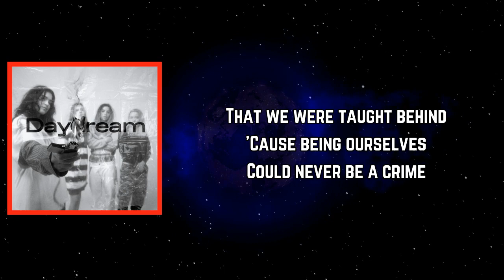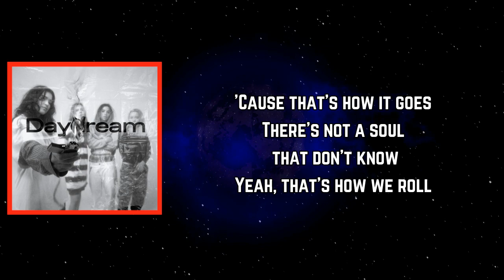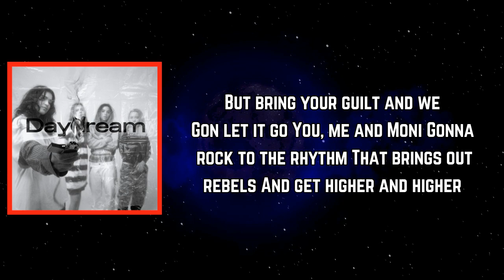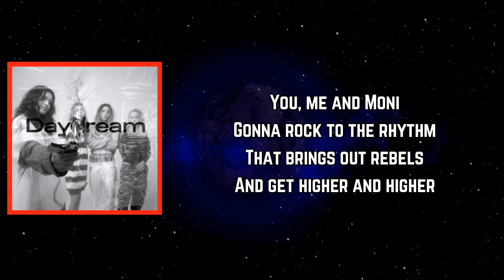​The Aces - 801 (Lyrics)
#801 by #​TheAces
Album

801 Lyrics:

[Intro]
Growing up in the 801
There's only one club
So we blow it up
Leave your church shoes
And your Sunday clothes
But bring your guilt and we
'Gon let it go

[Verse 1]
Quarter to twelve on a Saturday night
Hitting a J while we wait in line
Let's leave all those things
That we were taught behind
'Cause being ourselves
Could never be a crime

[Pre-Chorus]
So what does your mama think, yeah?
So what does your daddy think?
Forget what they think
Forget what they think, yeah

[Chorus]
You, me and Moni
Gonna rock to the rhythm
That brings out rebels
And get higher and higher

[Verse 2]
Me and my girl
We're the stars of the show
Everyone watches us
Out on the floor
I save her a seat
While she gets me a drink
And I love her so, so I don't care
What they think
'Cause that's how it goes
There's not a soul that don't know
Yeah, that's how we roll

[Bridge]
In the 801